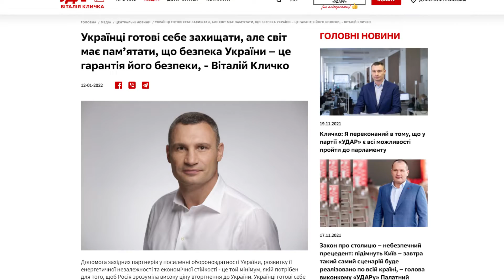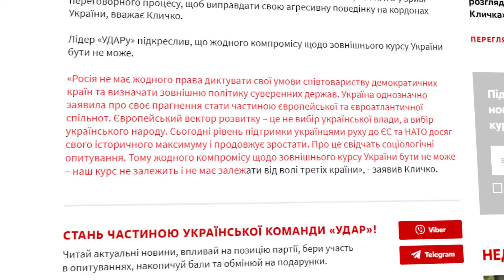Безпека України — безпека світу, — заява партії «УДАР Віталія Кличко»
В діалозі з Росією дипломатики замало, необхідно продовжувати та поглиблювати санкцій. Такої думки притримується лідер партії «Удар Віталій Кличко». Також він переконанний, Україна потребує допомоги у посиленні її обороноздатності, розвитку енергетичної незалежності та економічної стійкості країни. Це той мінімум, що потрібен для того, щоб Росія вже сьогодні розуміла високу ціну для неї вторгнення до України. В інтнрв’ю американському телеканалу СіЕнЕн він зазначив, що вимоги країни-агресора на перемовинах у Женеві, подані у зверхній та безапеляційній формі. І свідчать про те, що керівництво цієї держави не налаштоване на діалог. Мета Кремля – знайти привід для звинувачення США, ЄС і НАТО у зриві переговорного процесу, щоб виправдати свою агресивну поведінку на кордонах України, вважає Кличко. Лідер «УДАРу» підкреслив, жодного компромісу щодо зовнішнього курсу України бути не може.